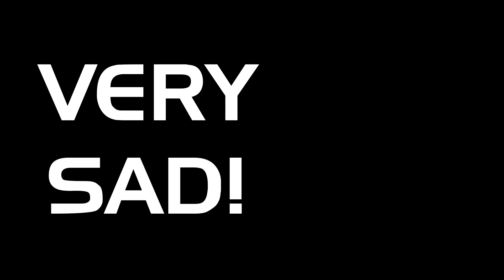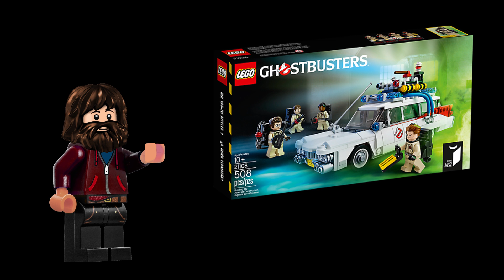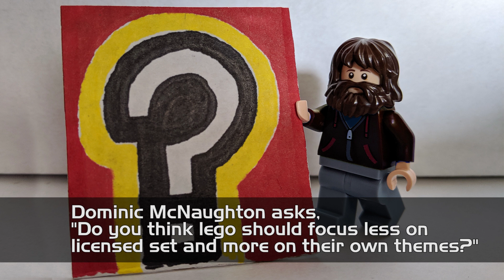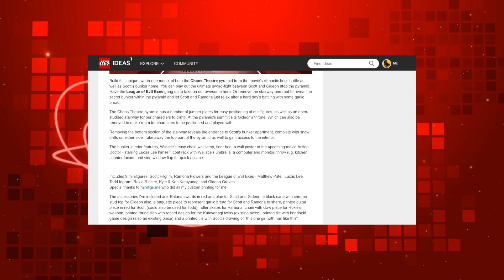LEGO Question Time #1 - Thank you for 11,000 Subscribers!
I never did get around to making a thank you video for when I reached ten thousand supporters and now I've actually reached eleven thousand. So I thought it would be fun to do a little Q&A for you all.

SOME COMMENT RULES:
Please no number spam (First, 2nd, etc). This is annoyingly tedious and has NOTHING to do with the video.
Don't spoil movies that have just come out.
Lego should be family friendly so let's try to keep the comments that way.